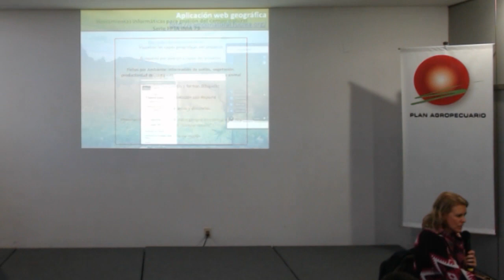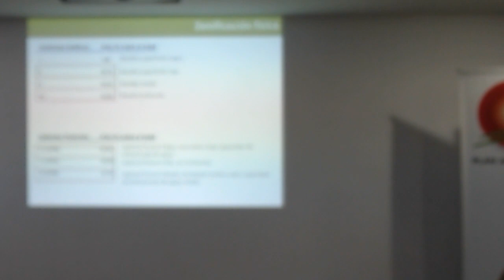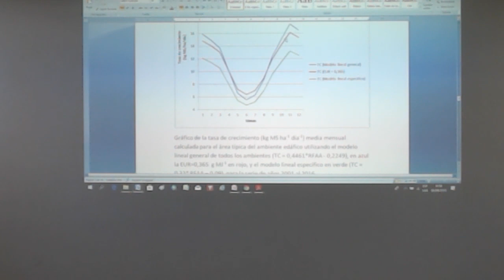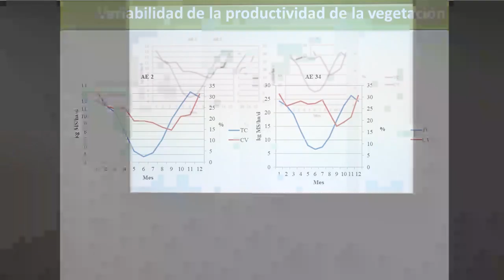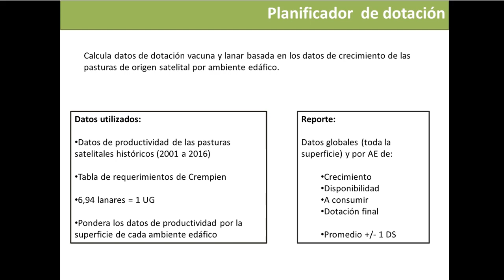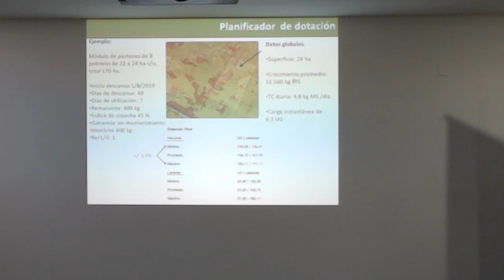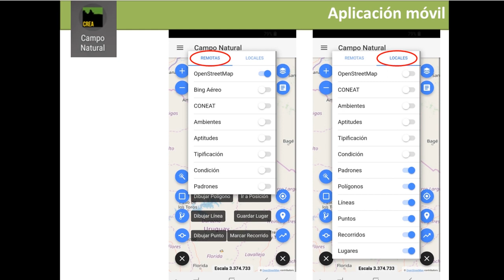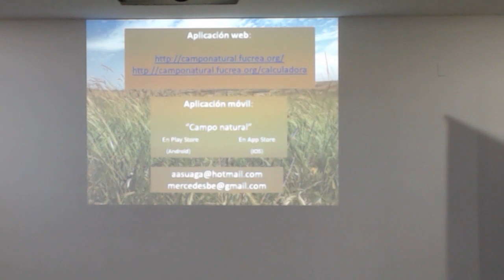Herramientas informáticas (FPTA 336)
Expone: Mercedes Berteretche (FUCREA)